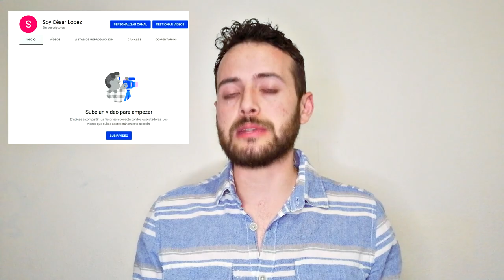TENGO ALGO IMPORTANTE QUE DECIRLES!!